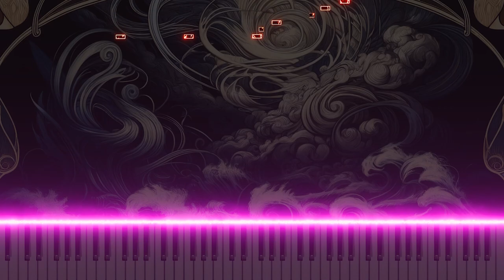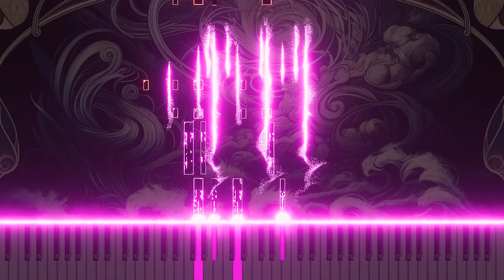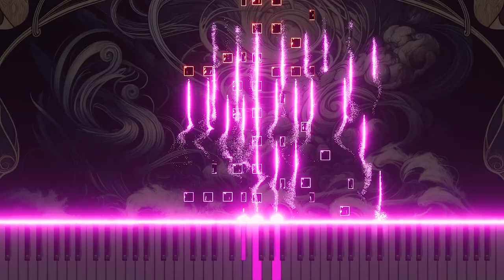Mozart's "The Marriage of Figaro" K.492 'Cosa sento! tosto andate' Piano Version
This piano arrangement of 'Cosa sento! tosto andate' from Mozart's "The Marriage of Figaro" K.492 captures the intricate emotions and dramatic unfolding of the original through the piano. It offers a fresh perspective on the depth of classical music. Experience Mozart's vibrant terzetto in a new light through the piano.